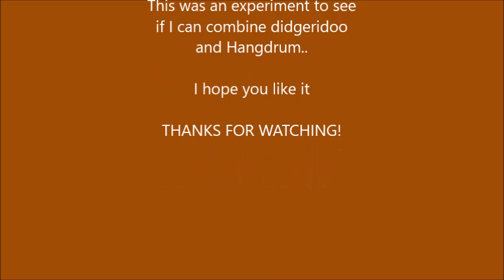Experimental TranceSession Lite-Edition: Didgeridoo with Hangdrum, Djembé and Shamanic drum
Rhythmic and melodic experimental expressive explorations of the primitive creative soul.

Recorded and posted on April 5th 2016